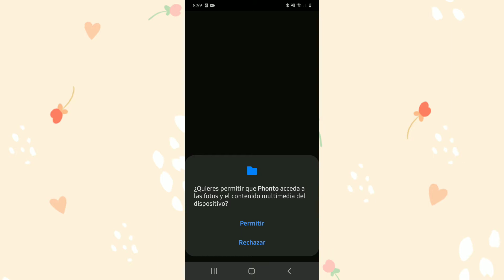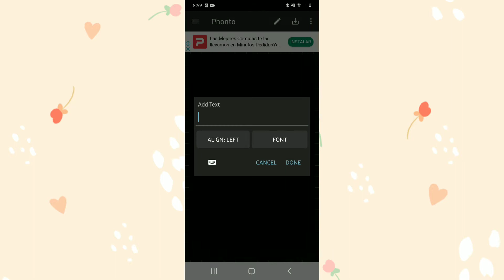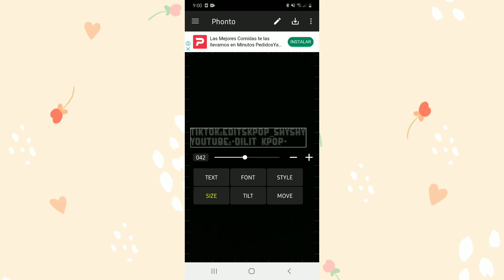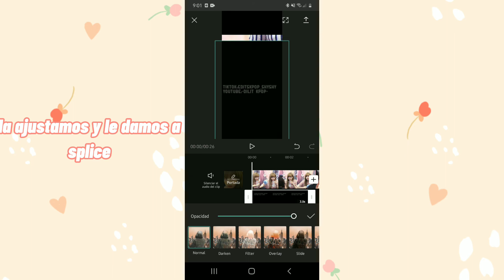como poner tu marca de agua transparente Tutorial / •Dilit kpop•